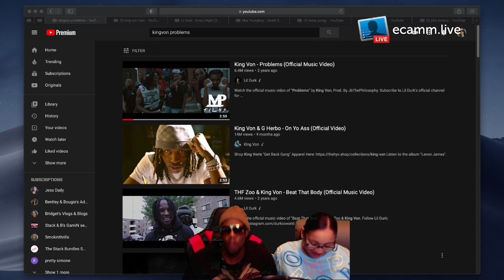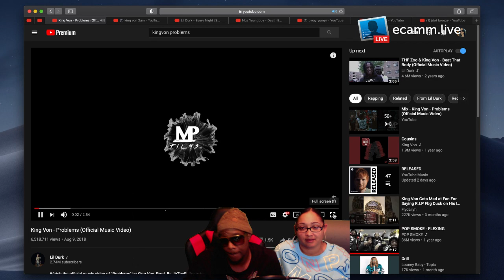KING VON PROBLEMS REACTION VIDEO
King Von Problems